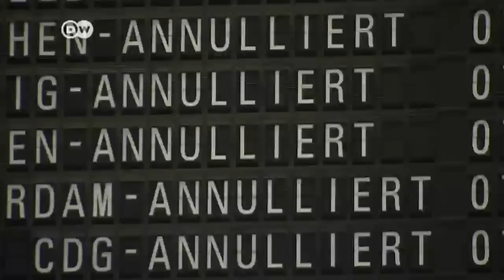Huelga en el aeropuerto de Fráncfort del Meno | Journal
Una huelga sindical alteró la actividad normal en el aeropuerto de Frankfurt. Cerca de 700 aviones de la mayor línea aérea del país no pudieron despegar, lo que repercutió en  casi todas las conexiones europeas y nacionales, aunque la información a pasajeros funcionó correctamente y evitó el caos. (ja/el)